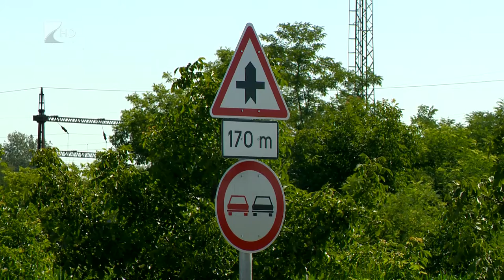1,4 milliárdos útfelújítás - Kölcsey Tv